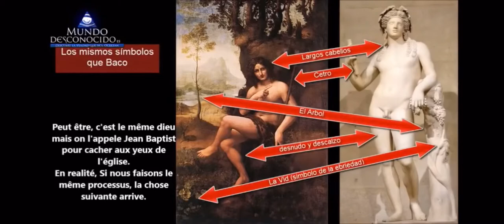Leonard de Vinci — tableau mystère —🇨🇭🇨🇭